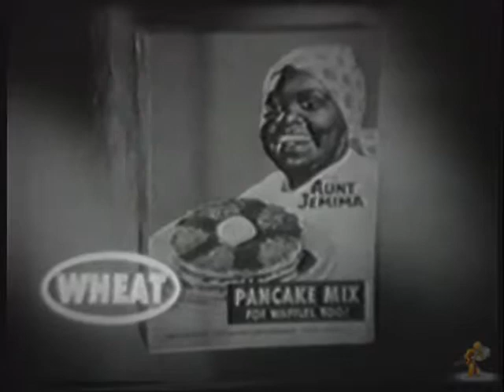Aunt Jemima Commercial